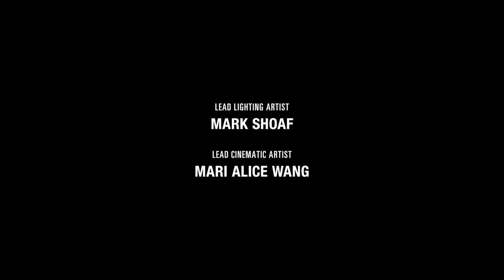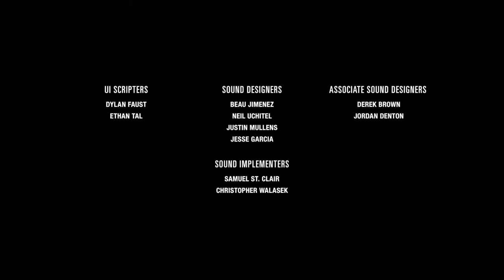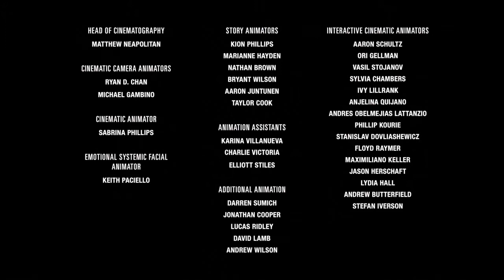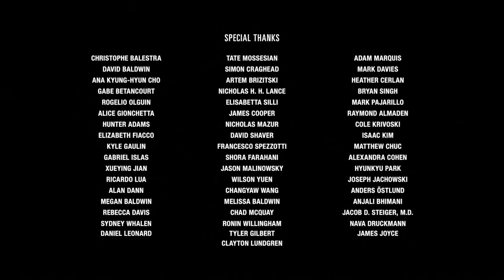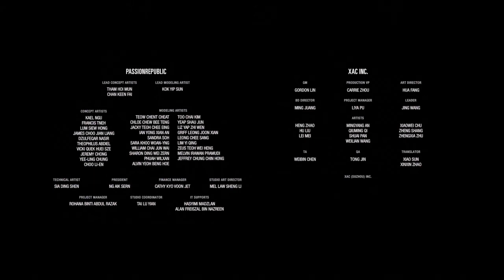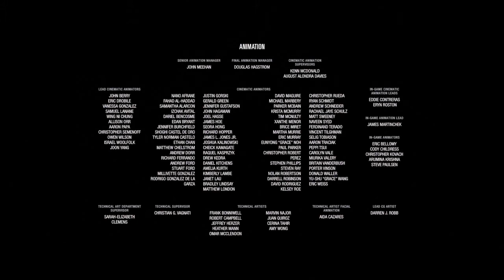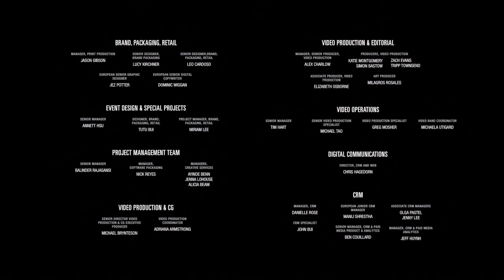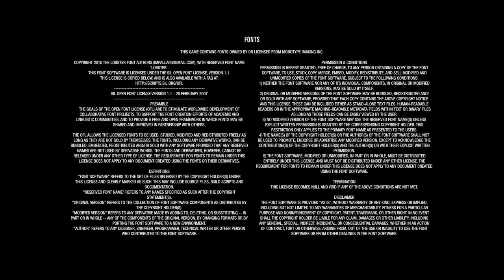The Last of Us Parte 2 #41 FINAL - DUBLADO PT-BR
///SORTEIO/// O primeiro sorteio foi um sucesso!! Agora o próximo vai ser de ||200 inscritos||

amo todos ;D